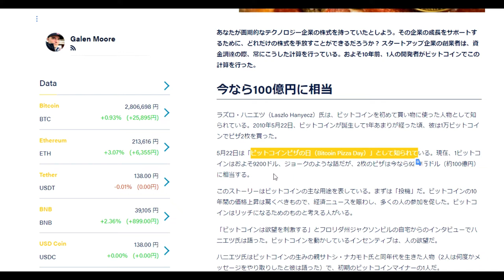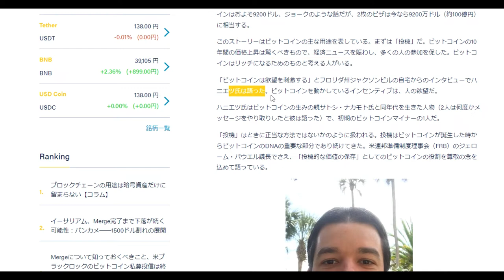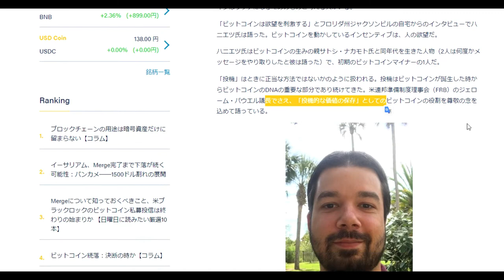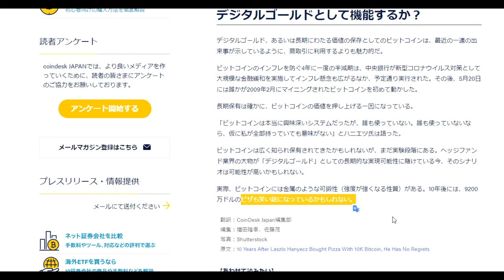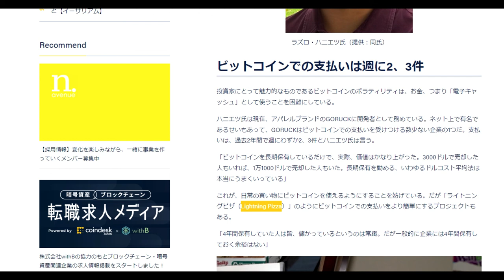【仮想通貨】ピザを10年前に1万ビットコインで買った男がいま思うこと【インタビュー】